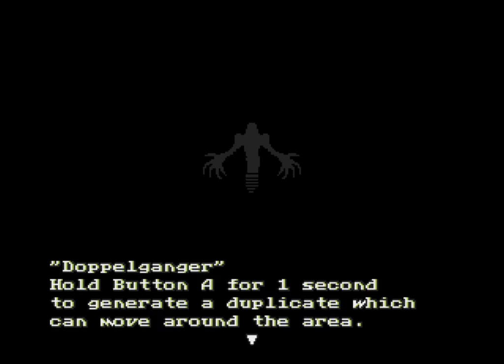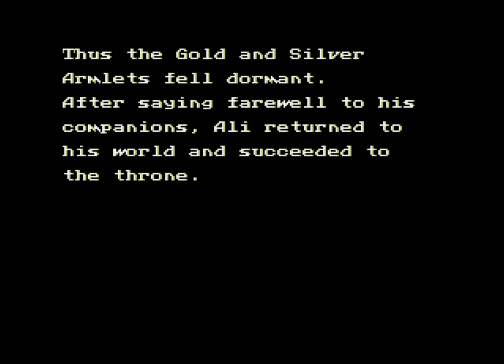The Story of Thor (1995 / Mega Drive - PAL EN)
PAL english version. Known as Legend of Oasis in the USA.
100% items collected.
0:00 Intro
3:27 Village
6:08 Capital
12:01 The Water Shrine
22:11 The Waterfall Shrine
33:48 (Side quest) Circuit
38:51 Northern Temple
43:09 Ship
47:35 Beach Cave
59:48 Mountain Fortress
1:15:19 Wall Fortress
1:27:22 Volcano Cave
1:38:19 (Side quest) Cliff
1:46:51 (Side quest) Islands
2:01:40 (Side quest) 100 Floors Hole
2:37:09 The Forest Shrine
2:53:25 Invaded Capital
3:12:42 (Side quest) Waterfall Slide
3:26:37 Non-Entity's Cave
3:43:19 Shadow World
3:49:27 Agito's Castle
3:59:28 Final Battle
4:04:44 Ending/Credits